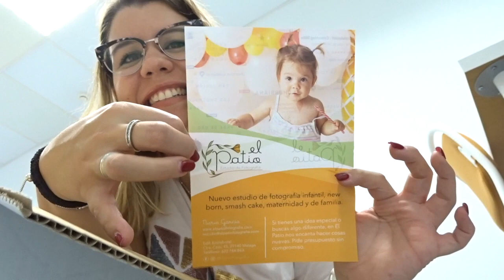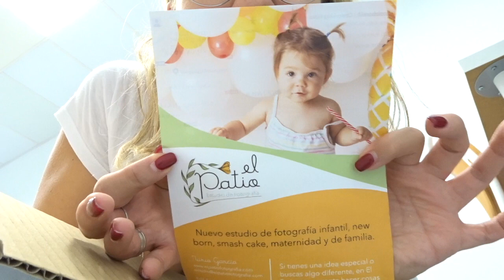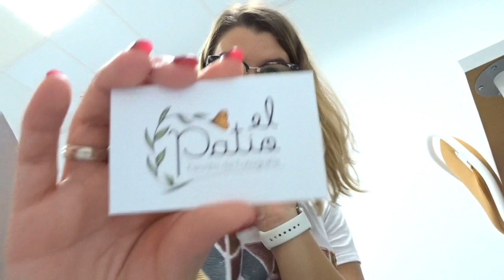El Patio Fotografía + Julia y el pasillo de las golosinas | Daily Vlog - 10 SEP